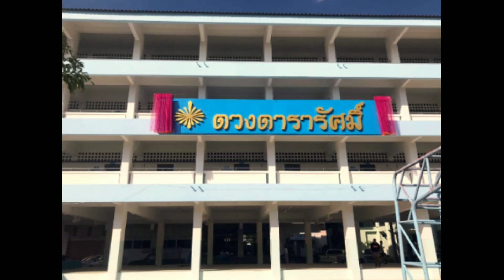I can speak English 606 cheer27 tran29 praew34 fun35 aum42 ami47 yee48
English Conversation Class Career Vlog Project for Grade 12 Thai Students. This project is to encourage Thai students  to express themselves about the career they want to pursue in the future. They will be using English Language as part of their speaking test in this subject.